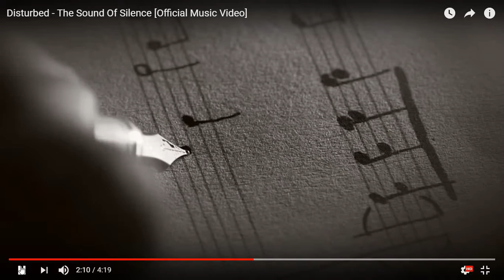Disturbed - The Sound Of Silence - 1:59 - 2:30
Disturbed - The Sound Of Silence. This video shows only part of the video, from 1:59 - 2:30. I do not won this video.